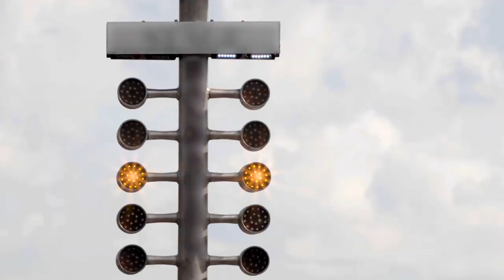DEKRA GOES DIGITAL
DEKRA Annual Report 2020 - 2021 the "Kickstart" on the road, at work and at home.